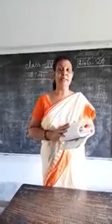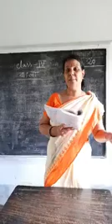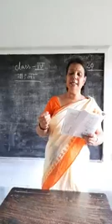Pranab Bharati School Class -4 Bengali 24.6.20